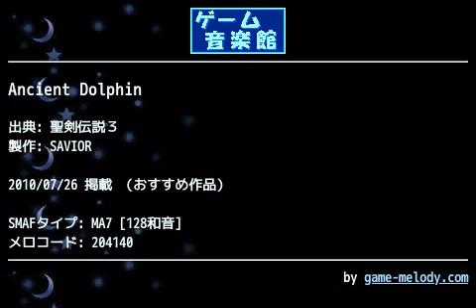Ancient Dolphin (聖剣伝説３) by SAVIOR | ゲーム音楽館☆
投稿者: SAVIOR
投稿者コメント: 14回目の投稿です。
聖剣伝説３より『Ancient Dolphin』になります。

(以下省略)

2011/1/28 修正
音色の変更やエフェクトのバランスを変えました。
しかし相変わらず源曲にはあまり似ていません…